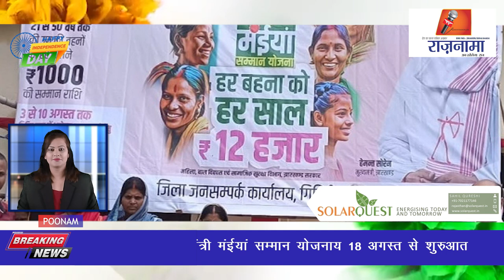anchorpoonam झारखंड मुख्यमंत्री मंईयां सम्मान योजना; 18 अगस्त से शुरुआत